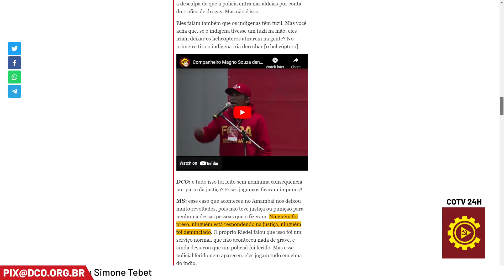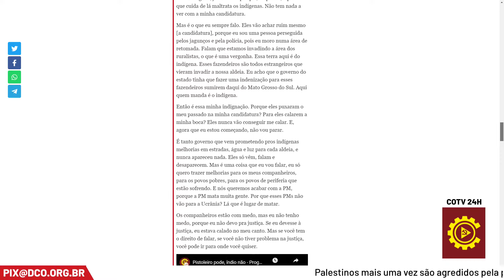Magno Souza revela a verdadeira face de Simone Tebet em entrevista ao DCO | Momentos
Magno Souza revela a verdadeira face de Simone Tebet em entrevista ao DCO | Momentos do Reunião de Pauta

URGENTE! Por decisão do ministro Alexandre de Moraes, o PCO ainda não recebeu o dinheiro do fundo eleitoral a que tem direito. A decisão não é definitiva, e o partido neste momento está tomando todas medidas jurídicas cabíveis ao seu alcance. No entanto, fica patente que se trata da continuidade do processo de perseguição contra o partido mais combativo do país, um partido que constitui um verdadeiro obstáculo aos plano da burguesia de emplacar o candidato da Terceira Via. É por esse motivo que o PCO iniciou uma campanha financeira em meio às eleições. O partido faz um chamado a todos os apoiadores do partido, a todos que não compactuam com as arbitrariedades do Poder Judiciário, para que contribuam com a campanha. Acesse o link, leia as orientações e contribua com a campanha do PCO